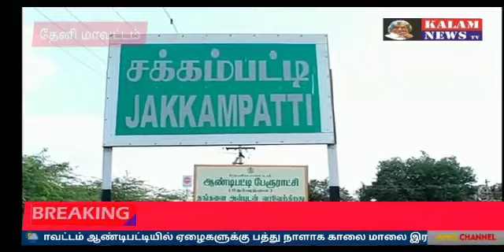KALAM NEWS தேனி மாவட்டம் ஆண்டிபட்டியில் ஏழைகளுக்கு பத்து நாளாக காலை மாலை இரவு மூன்று நேரமும் உணவு பொ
KALAM NEWS
தேனி மாவட்டம் ஆண்டிபட்டியில் ஏழைகளுக்கு பத்து நாளாக காலை மாலை இரவு மூன்று நேரமும் உணவு பொட்டலம் வழங்கல்.